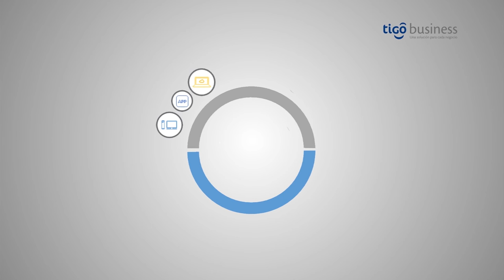TIGO es parte de un nuevo acuerdo comercial para prestar un mejor servicio a las multinacionales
Empresariales TIGO es parte de un nuevo acuerdo comercial para prestar un mejor servicio a las multinacionales en América